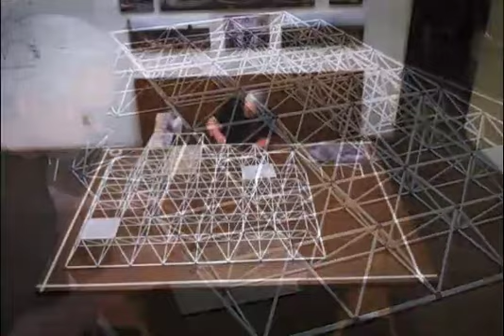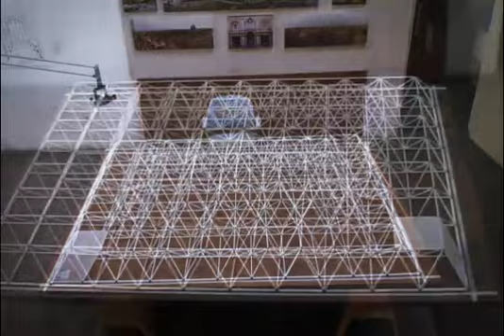Skylight Sunshade Assembly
This the a documentary video of the assembly of a 6' x 8' space frame structure made with paper drinking straws and ABS plastic nodes then skinned with paper vellum.